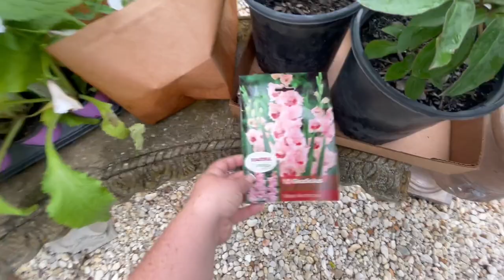April Garden Tour: Seeds, Bulbs, Summer Annuals and BLOOMS! (Zone 8b)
MY FAVORITE GARDENING SUPPLIES:
*Garden Tool Set (2 hand shovel and hand tiller)
*Extra Thick Kneeler
*Precision Pruners
*Larger Garden Pruners
*Large Pink Repotting Mat
*Rose Tone Fertilizer
*Slow Release Fertilizer
*Quick Connect Hose/Nozzle
*Plant Supports
*Garden Marker
*Pink Plant Tags
*White Plant Tags
*Copper Solar Lights
*Pink and Copper Hummingbird Feeder
*Inexpensive Round Trellis